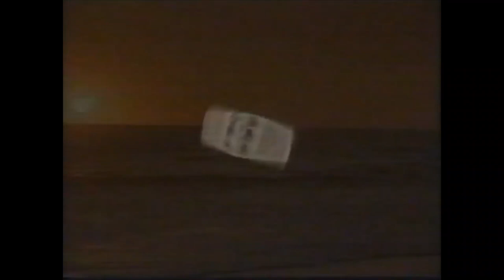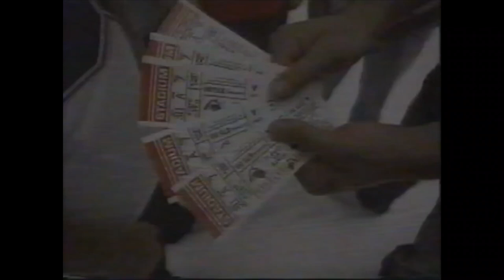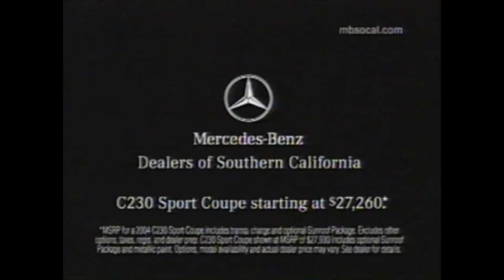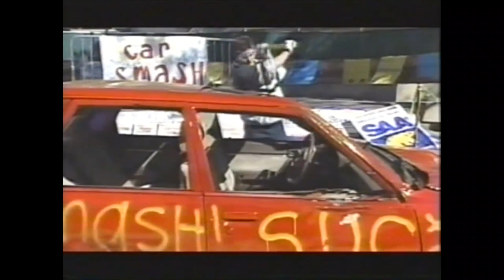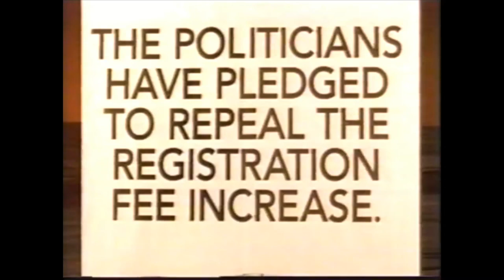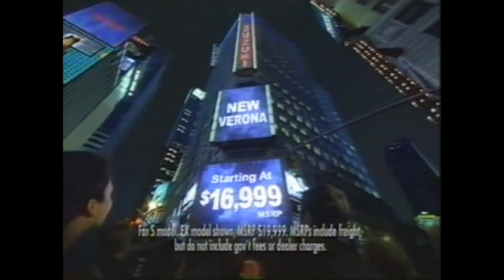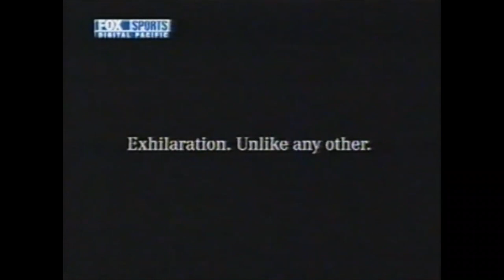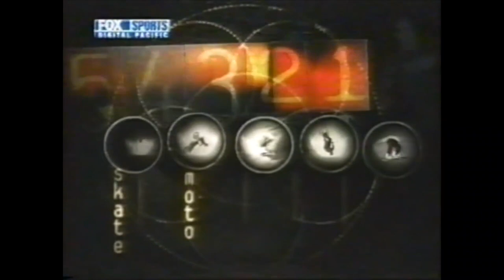Hawaii Warriors vs. Nevada Wolfpack | Football | November 15, 2003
**Joined in progress during the 2nd quarter

RENO, Nev- The Hawaii Warriors filed out of gloomy Mackay Stadium yesterday afternoon, heads down, trying to ignore a chorus of jeers.

"Aloha means good-bye, aloha means good-bye, aloha means good-bye," one parka-wearing Nevada fan chirped with glee, again and again.

A couple of the UH players flashed smiles and shakas in sarcastic response, but most realized they really had no room to do anything but keep moving on the first leg of a long, sad trip home after a 24-14 loss.

"The weather had nothing to do with this," Hawaii senior defensive tackle Lance Samuseva said after contributing six tackles to the losing effort. "They just did a good job on both sides of the ball and it was a well-deserved win."

One positive about the Warriors is they don't point fingers after losses, at least publicly. But you couldn't blame the defense if it did after yesterday.

For the second game in a row, the run-and-shoot ran and hid. This time Hawaii didn't escape with a zebra-aided win like at San Jose State, and the Wolf Pack dealt a possible death blow to UH's hopes for a Western Athletic Conference championship.

The Warriors (6-4, 5-2 WAC) scored only one offensive touchdown as the 3-point underdog Wolf Pack (6-5, 4-3) harassed UH quarterback Tim Chang all afternoon and produced more than enough on offense to break a three-game losing streak while snapping Hawaii's four-win run.

"We're so much better than what we showed," junior receiver Chad Owens said. "Again offensively, we didn't put it in the end zone. To get shut out in the first half is so disappointing."

It wasn't for lack of effort by Owens, who finished the game with 12 catches (matching his own school record) for 164 yards and a 38-yard touchdown reception from Chang that gave UH a 7-6 lead at 10:38 of the third quarter.

And 11 game-clock seconds later, when Travis LaBoy scooped and scored on a Nevada fumble from 16 yards out, it appeared the Warriors might roll over the Wolf Pack.

But UH didn't keep control long enough to even consider that. Two quick TDs and a field goal later in the period gave Nevada the lead, and it never lost the momentum again.

Chance Kretschmer (73 yards on 16 carries) jumped into the end zone from 1 yard out with 6:17 to go in the third, capping a 10-play, 80-yard drive.

One play later, defensive tackle Derek Kennard Jr. intercepted a Chang pass tipped by teammate Carl LaGrone Jr., and ran 11 yards for a score and the biggest play of the game. Nevada led 18-14 after missing on a pair of 2-point conversion tries. But Damon Fine was fine on field goals, making four of five to aid in the win. Meanwhile, UH kicker Justin Ayat continued to struggle, missing field-goal tries of 30 and 48 yards.

Hawaii coach June Jones stated the obvious afterward.

"We played well enough on defense to win. We just didn't get it done on offense," he said. "We didn't pass-protect well enough, didn't run-block well enough, didn't throw well enough. There was a lot of good effort, but we didn't execute."

Constant pressure on Chang hurt the Warriors, too. He was sacked three times and hurried continually.

Hawaii's frustrations began early, as UH took the opening kickoff and drove from its 14 to the Nevada 12 in 15 plays -- only to see Ayat miss a 30-yard field-goal attempt. UH's next possession reached the Wolf Pack 27, but also resulted in a bust when Chang misfired on fourth-and-5.

The Warriors' defense for the most part contained Kretschmer, who dominated with 162 punishing rushing yards when Nevada beat UH here 28-20 two years ago.

But Wolf Pack quarterback Andy Heiser did a savvy job selling play-action fakes, getting his team into range for Fine field goals of 28 and 43 yards and a 6-0 halftime lead.

Heiser, who completed 15 of 30 passes for 169 yards, didn't look quite as good on the first drive after the break.

After he was sacked by Mel Purcell, setting up third-and-long, Heiser threw a ball up for grabs that UH's Abraham Elimimian caught and ran 15 yards to the Nevada 39, setting up the Chang-to-Owens TD on the next play.

Then LaBoy scored his first UH touchdown when Heiser dropped the ball and LaBoy got a good FieldTurf bounce in stride.

Heiser quickly regained his composure to mount the steady drive ending in Kretschmer's score.

After Kennard's six points, Keone Kauo forced John West to fumble, and Daryl Towns recovered for Nevada. Fine took advantage with a 25-yard field goal to make it 21-14 with 1:58 still left in the third quarter.

Towns' interception of Chang with 10:51 left in the game wasn't the absolute end for UH. But on the heels of Fine's final 3-pointer, this one from 23 yards, the 10-point lead seemed like 100, taking into account Hawaii failed to make up similar late-game deficits at UNLV and Tulsa earlier this season.

As it has happened in all four of UH's losses this season, the Warriors could not answer a big defensive play by the opponents.